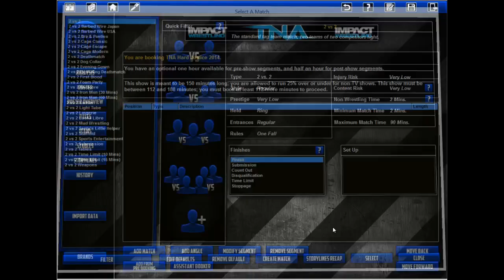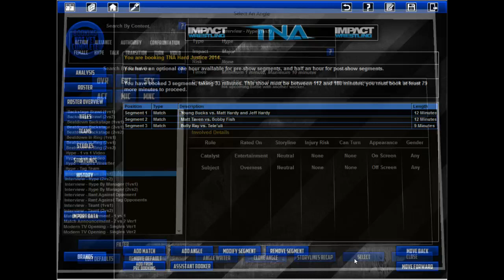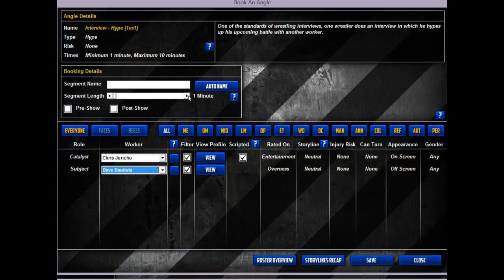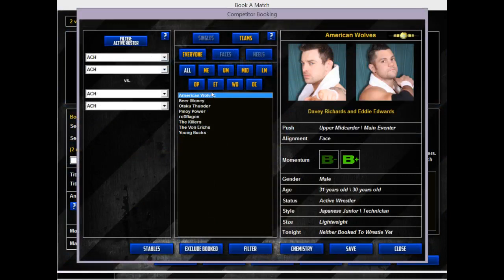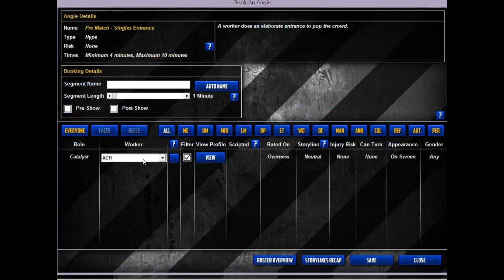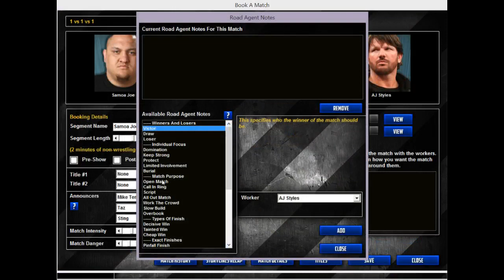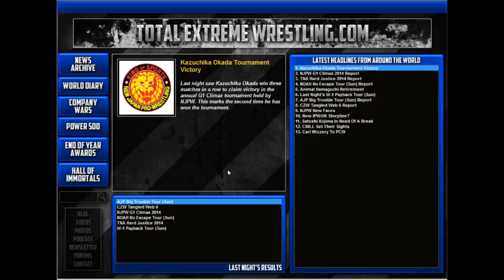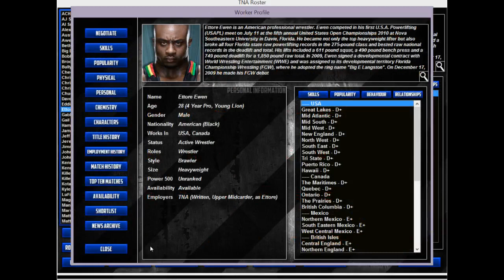Let's Play TEW 2013 - TNA Episode 70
Hard (Core) Justice!